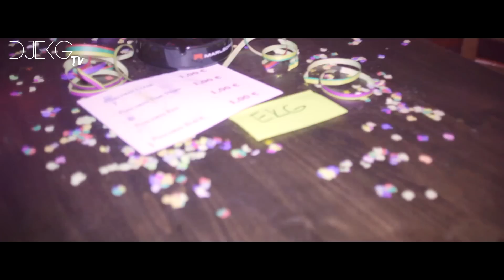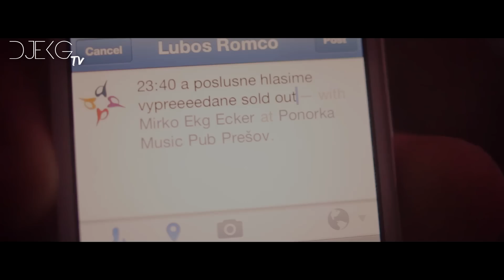EKG DOCUMENTARY episode - 11 Presov / Ponorka Music Pub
DJ EKG predstavuje Episodu 11 zo serie dokumentov EKG Documentary.
Diel ktory priblizuje EKG turne po studentskych mestach. Ponorka Music Pub oslavovala 2.okt svoje narodeniny a presovski studenti ich oslavovali vo velkom style.